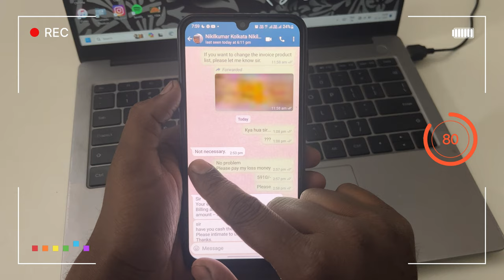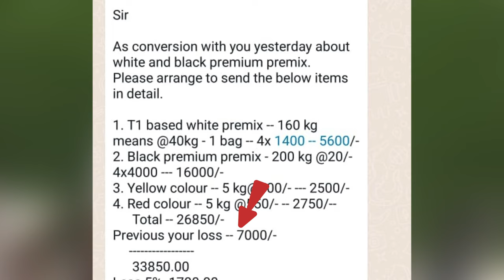Agarbatti Business Scam ऐसा फ्रॉड आपके साथ भी हो सकता है.